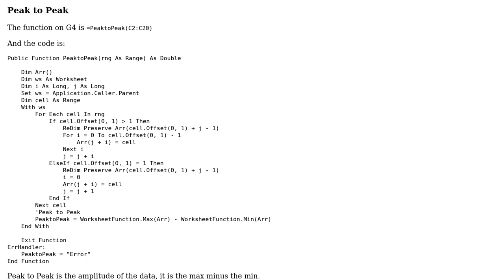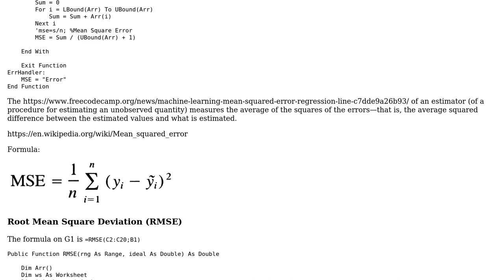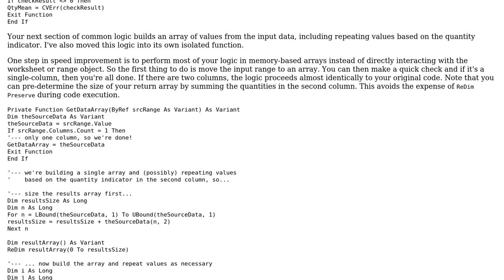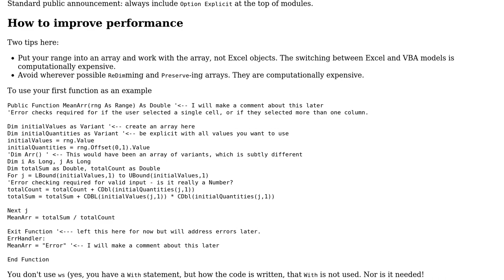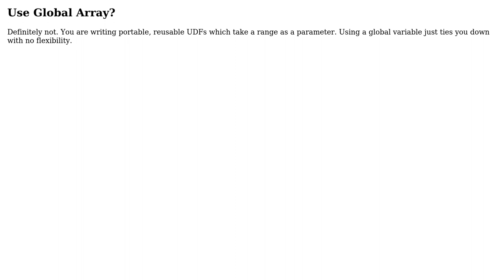Code Review: Statistical User-Defined Functions (UDF) (2 Solutions!!)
Code Review: Statistical User-Defined Functions (UDF)

With thanks & praise to God, and with thanks to the many people who have made this project possible! | Content (except music & images) licensed under CC BY-SA | Music | Images & others | With thanks to user PeterT user danieltakeshi user AJD and the Stack Exchange Network Trademarks are property of their respective owners. You are responsible for your own actions.